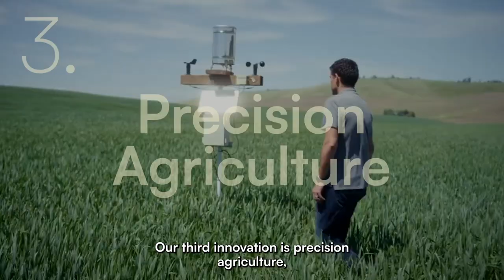Top 5 Innovations Transforming the Future of Farming | TVS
Witness how cutting-edge Agri-Tech is revolutionizing the agriculture industry, combining solar power generation with crop cultivation for maximum land use efficiency and sustainable practices. Learn about the game-changing breakthroughs that are shaping tomorrow's agriculture, paving the way for greener, more productive farming methods. Don't miss out on these essential insights into the next frontier of sustainable agriculture.

What are your thoughts on the future of agriculture and food? Let us know!
Any disruptive technologies you would like us to cover?
Media Used:
Agrivoltaics: Enel Green Power
Vertical Farming: Agrotonomy
Precision Agriculture: Microsoft Research
Regenerative Agriculture: Happen Films
CrispR: Cold Spring Harbor Laboratory